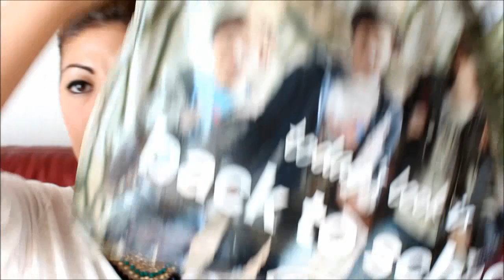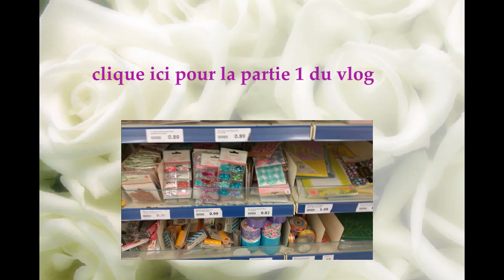Haul C&A soldé -70% octobre 2015 partie 3 et fin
Si vous aimez mes vidéos, n'hésitez pas à me soutenir en vous abonnant à ma chaine (c'est gratuit !). Cela vous permettra, entre autre, d'être avertie à chaque nouvelle vidéo ! Il vous suffit de cliquer ici ♥

Mon compte Facebook: belmacoiff etcuisine

coucou les filles j'espère que ce genre de vidéo vous plaira :)